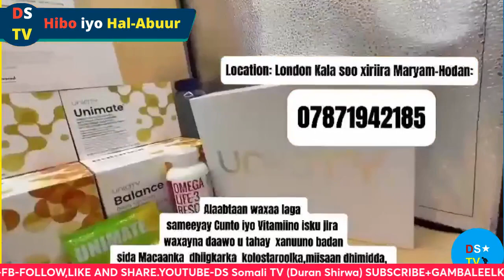HIBO IYO HAL ABUUR/HEESKA MA TAGEE CISHQIGU /CODKA AXMED CALI CIGAAL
Riwaayaddii (Naxdin Iyo Nasiib) ee uu alifay Aun, Abwaan Maxamed Cali Kaariye, halka laxanka iyo luuqdaba uu israacsaday Axmed Cali Cigaal,
 XIGASHO- Axmed Cali Cigaal.